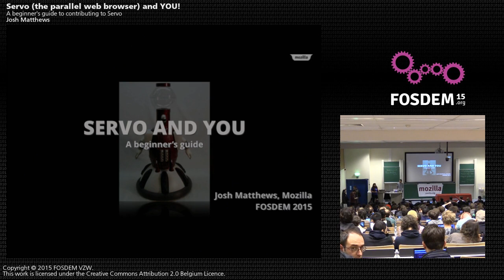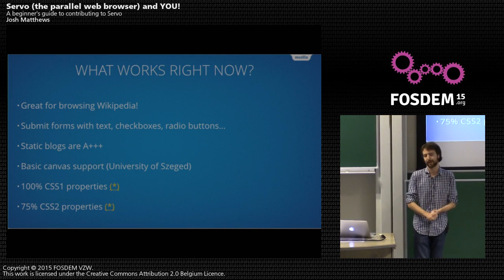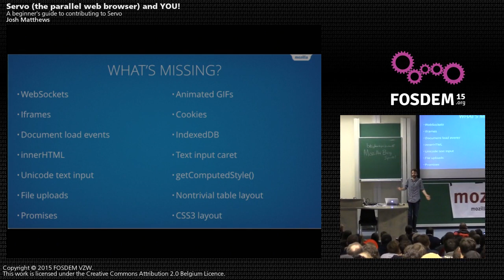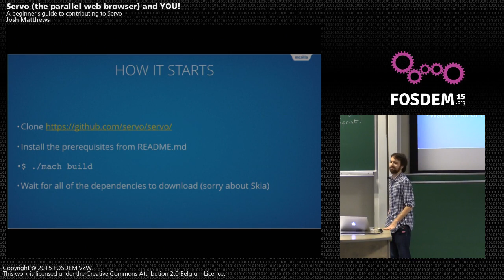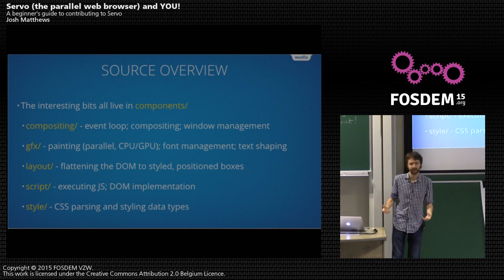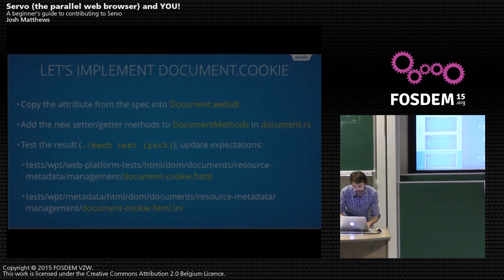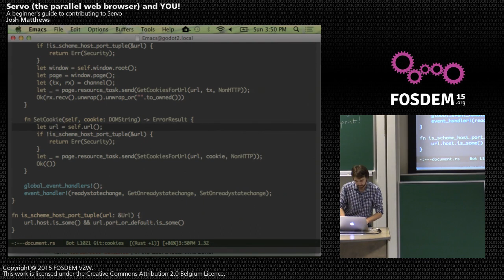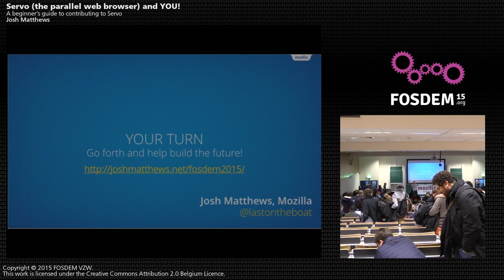FOSDEM 2015 - Developer Room - Mozilla - Servo And You